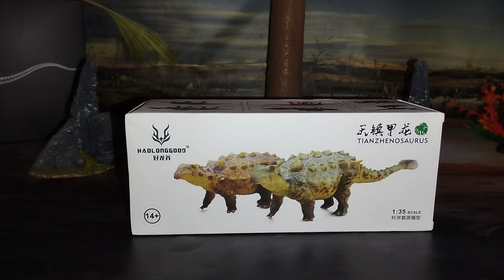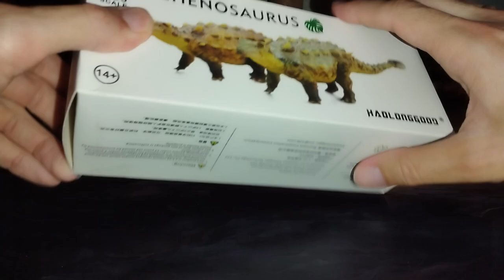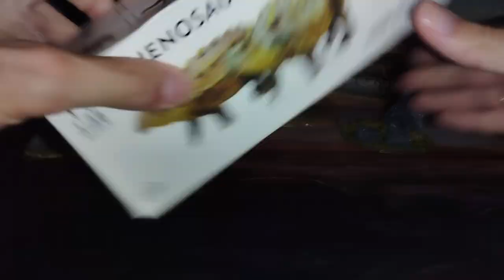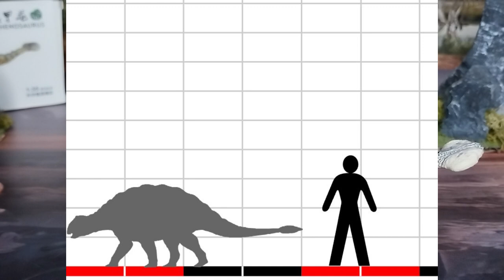UNBOXING Y REVIEW TIANZHENOSAURUS DINOSAURIOS!!! \\ HAOLONGGOOD 2023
Revisión en español de la figura del anquilosaurido Tianzenosaurus youngui de la marca de figuras Haolonggood/GRToys que salió en el año 2023, una calidad más que aprobada en relación a su precio.

Introducción: 0:00
Unboxing: 1:01
Medidas: 3:19
Información: 3:39
Review: 4:32
Recomendación: 6:23
Comparativa: 7:18
Saludos: 9:05
Outro: 9:28